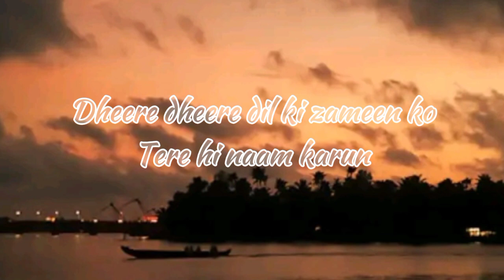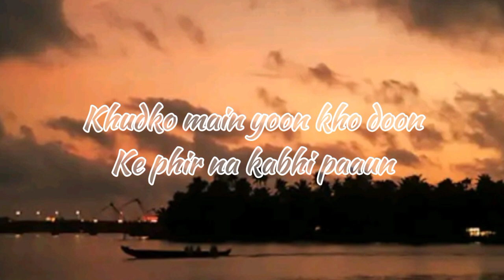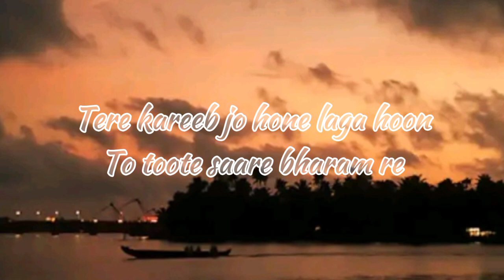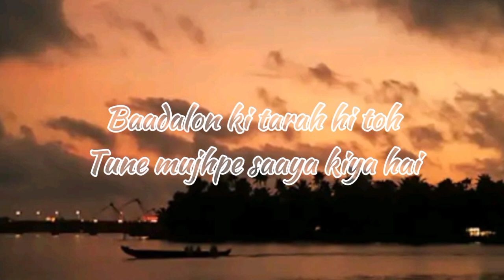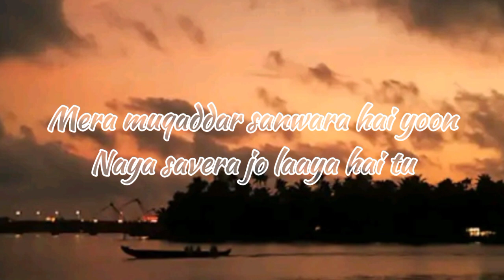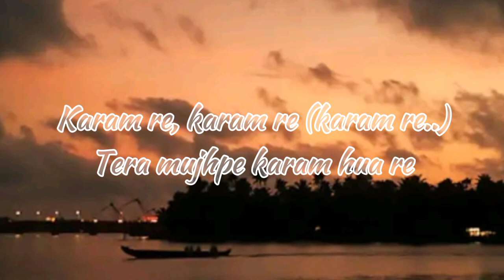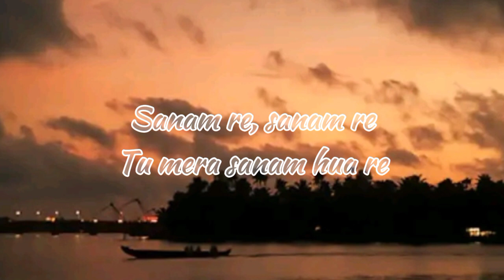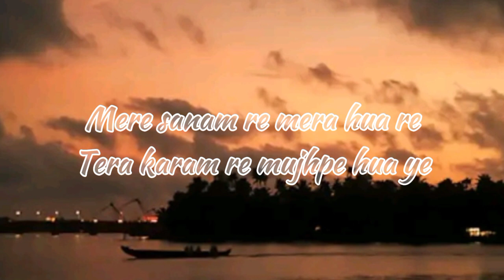SANAM RE (Lyrics) | Mithoon feat Arijit Singh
The lyrics of the song Sanam Re sung by Arijit Singh apparently contain meaning in them.

The meaning in the lyrics of the song Sanam Re sung by Arijit Singh is about someone who is waiting for his lover.

Lyrics :

Bheegi bheegi sadkon pe main
Tera intezaar karun
Dheere dheere dil ki zameen ko
Tere hi naam karun

Khudko main yoon kho doon
Ke phir na kabhi paaun
Haule haule zindagi ko
Ab tere hawaale karun

Sanam re, sanam re
Tu mera sanam hua re
Karam re, karam re
Tera mujhpe karam hua re

Tere kareeb jo hone laga hoon
To toote saare bharam re

Baadalon ki tarah hi toh
Tune mujhpe saaya kiya hai
Baarishon ki tarah hi toh
Tune khushiyon se bhigaya hai
Aandhiyon ki tarah hi toh
Tune hosh ko udaaya hai
Mera muqaddar sanwara hai yoon
Naya savera jo laaya hai tu
Tere sang hi bitaane hain mujhko
Mere saare janam re
Karam re, karam re (karam re..)

Mere sanam re mera hua re
Tera karam re mujhpe hua ye